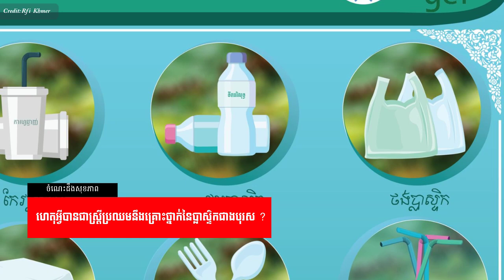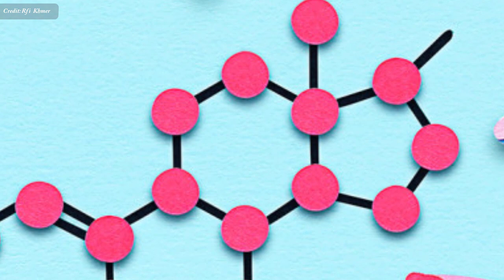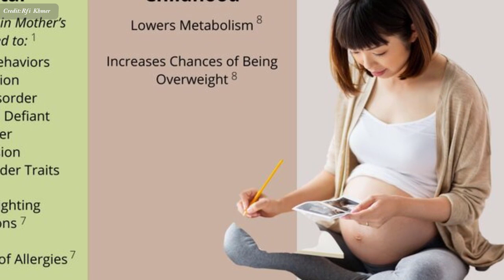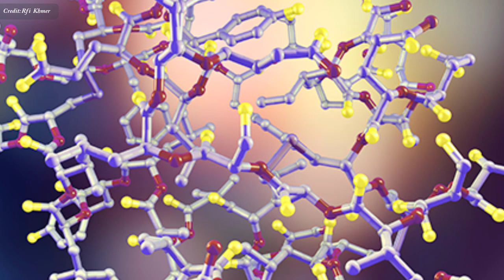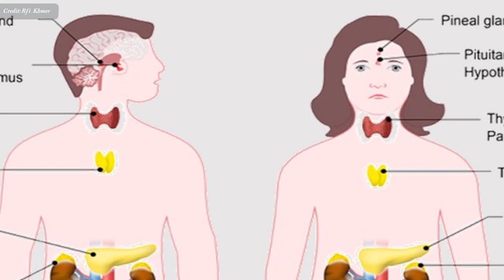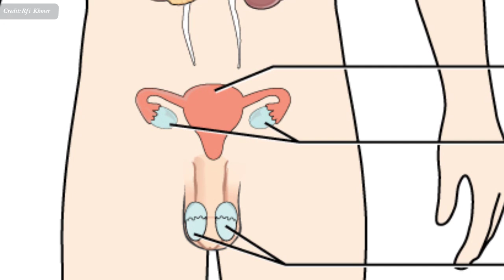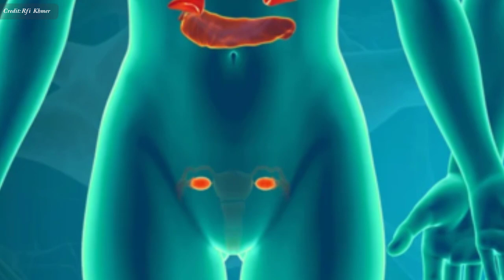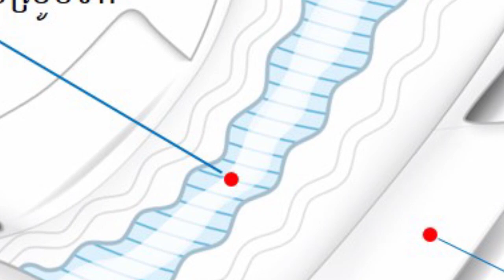​គ្រោះ​ថ្នាក់​នៃ​ជាតិប្លាស្ទិកចំពោះសុខភាព , Plastic effects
In this video we want to show you about ​គ្រោះ​ថ្នាក់​នៃ​ជាតិប្លាស្ទិកចំពោះសុខភាព , Plastic effects , SUCCESS REVEAL

ស្ត្រី​ងាយ​រង​គ្រោះ​ថ្នាក់​​បង្ក​ឡើង​ដោយ​ប្លាស្ទិក​ជាង​បុរស ដោយ​មូលហេតុច្រើន​យ៉ាង​ ក្នុង​នោះ​មួយ​ជា​មូលហេតុធម្មជាតិ​ ៖ ខ្លួន​ប្រាណ​ស្ត្រី មាន​ប្រតិកម្ម​ នឹងជាតិ​ពុល​ខុស​ពី​បុរស។

✮✮✮✮✮ Enjoy!

✡ ABOUT US ✡
.: Why We create SUCCESS REVEAL channel :.
1. To inspire, Motivate, create new entrepreneur
2. Share Business knowledge, Entrepreneurship, Success
3. Free Business Education Online